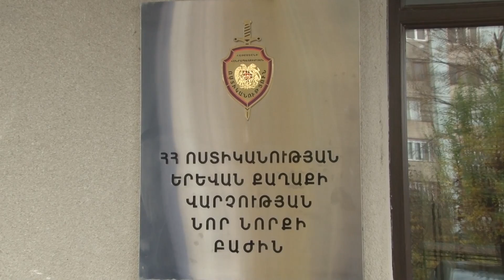Կասկածյալը` գողոնով հանդերձ, բերման ենթարկվեց ոստիկանություն